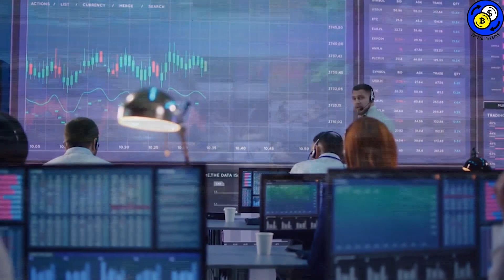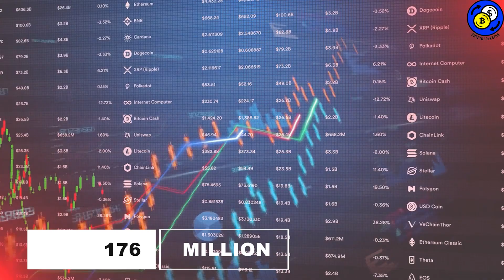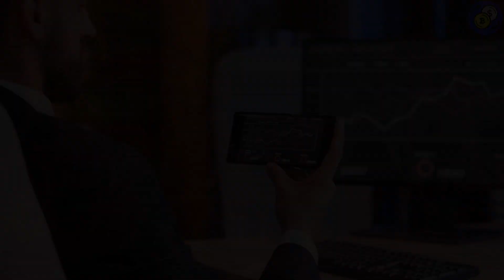PLEAE NO or YES?! SHIBA INU Is Going To DELETE A ZERO...!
HOLY SHIB! SHIBA INU GOING TO DELETE A ZERO...!

Today in this video we're gonna talk about everything Shiba Inu Coin, Shiba Inu Coin Prediction, Shiba Inu, Shiba Coin, Shib, Shiba Inu Coin News today, Shibaswap and MORE!